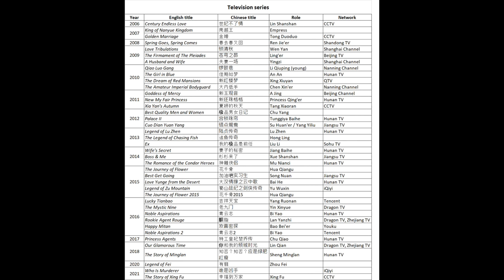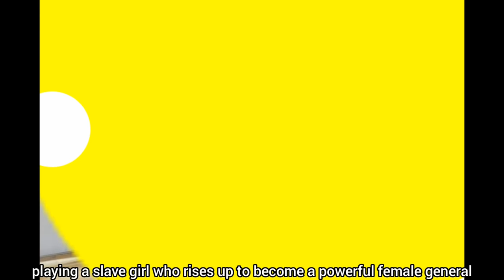Zhao Liying biography, lifestyle, career, film, drama, early life, personality, awards, zanilia zhao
Zhao Liying (Chinese: 赵丽颖, born 16 October 1987), also known as Zanilia Zhao, is a Chinese actress. She is best known for her roles in television series Legend of Lu Zhen (2013), Boss & Me (2014), The Journey of Flower (2015), The Mystic Nine (2016), Noble Aspirations (2016), Princess Agents (2017), The Story of Minglan (2018), and Legend of Fei (2020), etc..💯❤️
Constellation :  Libra
Blood type      : Type A
Height             : 165 cm
Body weight   : 44.6 kg
Zodiac             : rabbit
Ex-husband    : Feng Shaofeng  (On April 23, 2021, Zhao Liying's studio issued a statement stating that Zhao Liying and Feng Shaofeng had peacefully separated and ended their marriage)
Please always support and love beauty, funny and kind zhao liying / zanilia zhao / 赵丽颖 chinese actress 🙏😇,  thanks 😊😘
Hope she always healty and happy, keep strong and keep smile  😊😇😘